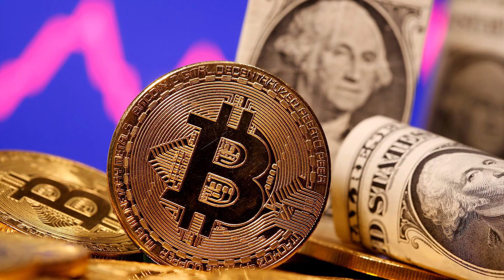budget 22-23, क्या हुआ सस्ता,क्या हुआ महंगा